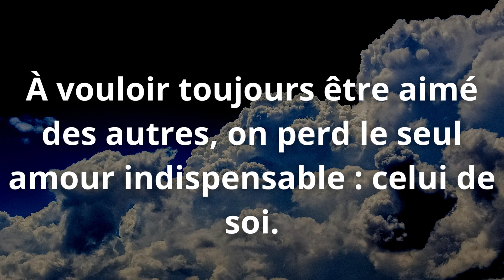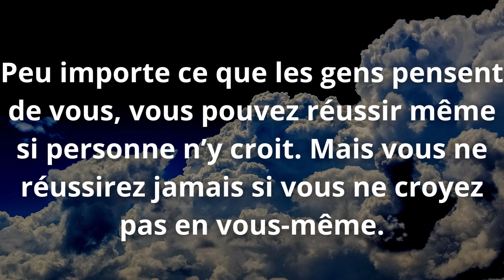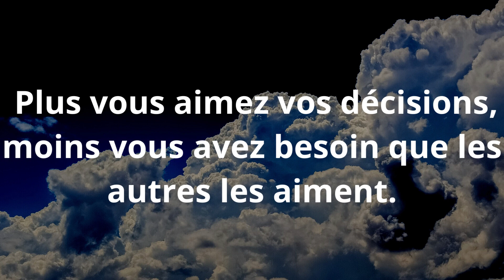Citations sur la confiance en soi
Dans la vidéo du jour, nous vous présentons des citations pour booster votre cofiance en vous.

00:00 Personne importante - Crois en toi
00:13 Regarde toi - Ne te sous-estimes pas
00:30 Ne laisse personne te dire - Amour de soi
00:48 Il faut être toi -même
01:02 Réussir
01:15 Clé du succès - Conduire les autres
01:29 Jalouie - Croire en ses rêves
01:44 Savoir qui vous êtes - Approbation
02:01 Décisions - S'aimer soi-même